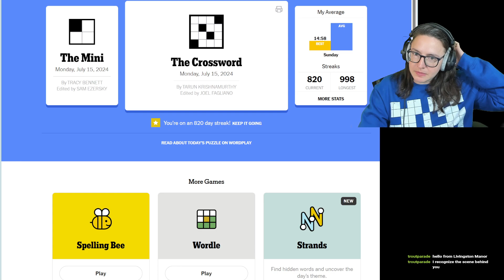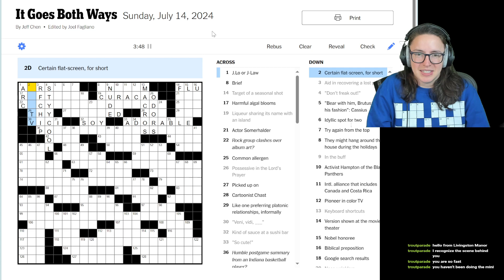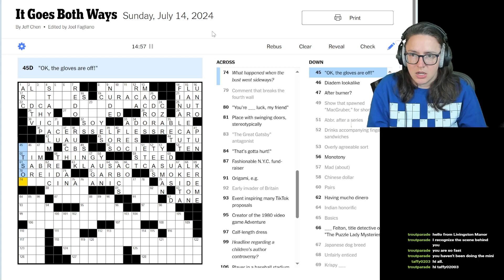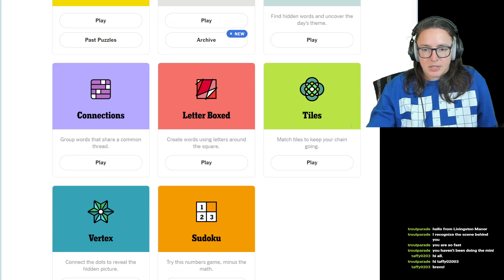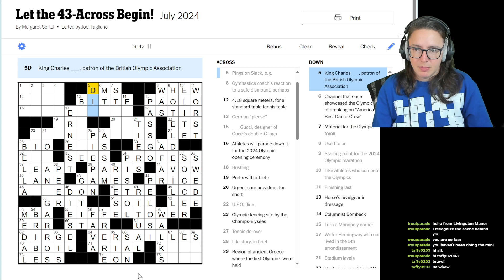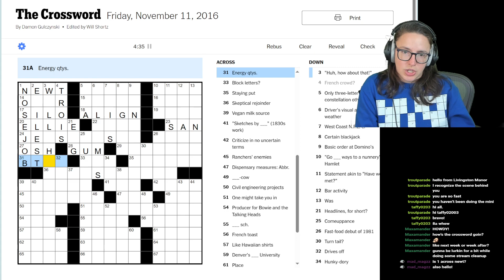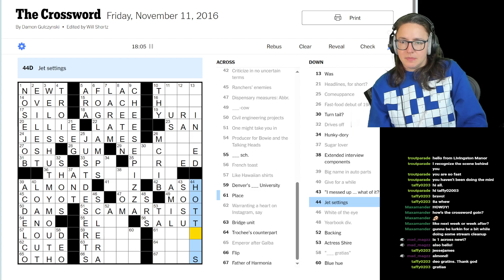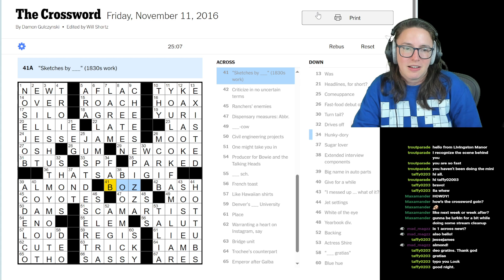Sunday Crossword! July 14, 2024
We're back! It's been a while. Solving some crosswords and drinking seltzer.